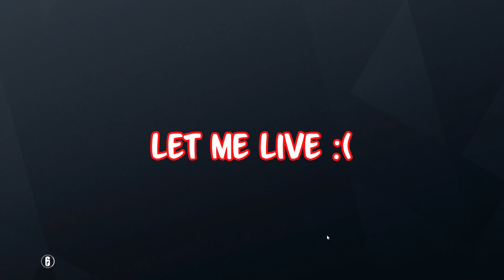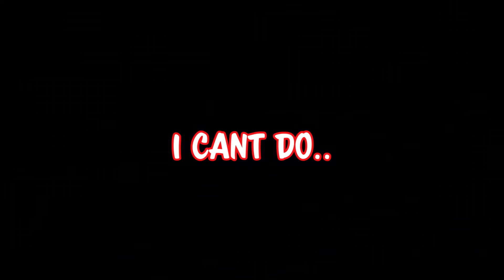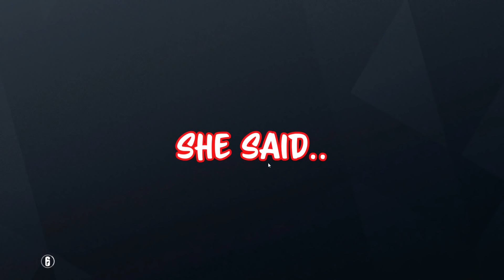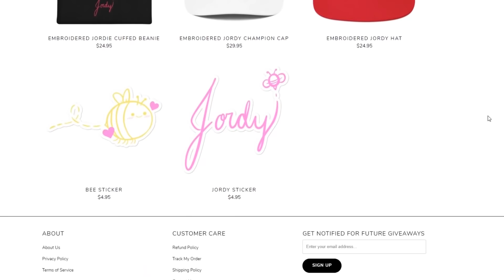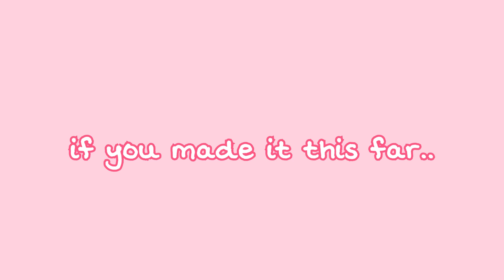finding my valentine on siege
♡social media♡

thumbnail and doodle outro made by me!

outro: jerry folk - to my soul

if ur reading this...

ur my valentine. wyd